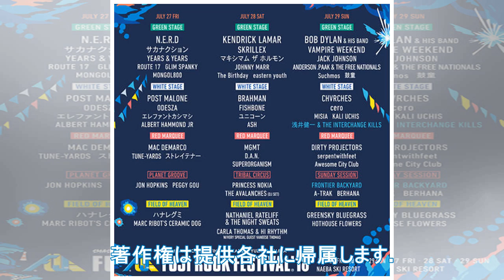Fuji RockのYouTubeライブ配信、N.E.R. Dとポスト・マローンの全47組が決定